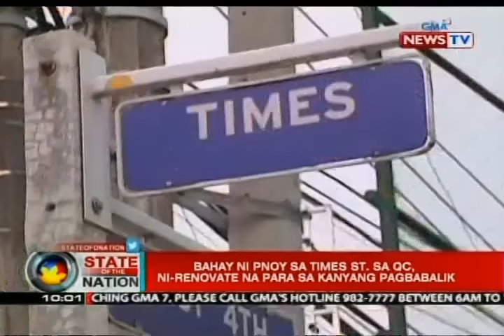SONA: Bahay ni PNoy sa Times St. sa QC, ni-renovate na para sa kanyang pagbabalik